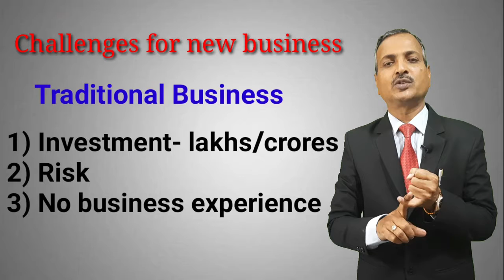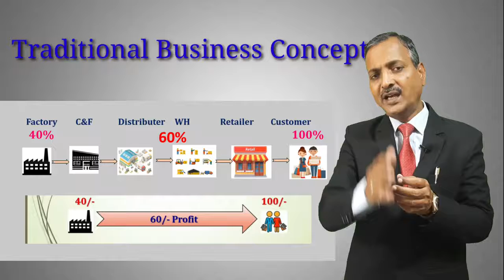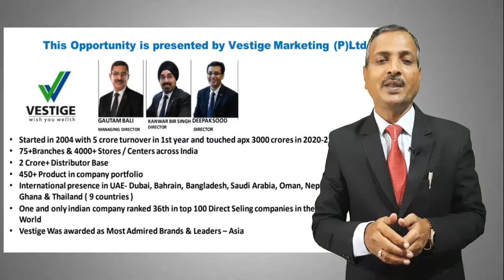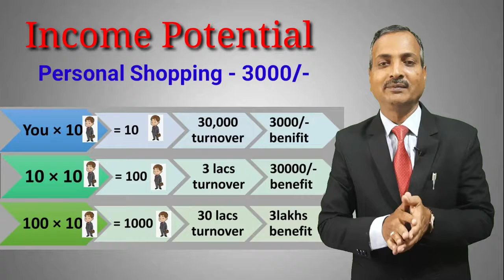Vestige Global Business Opportunity for Details 📞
for more details call or whatapp 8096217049